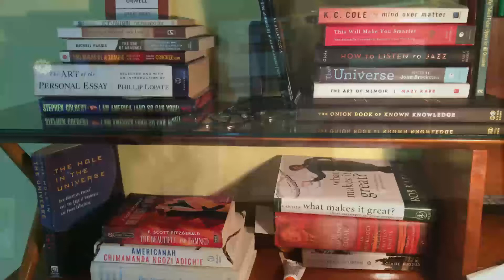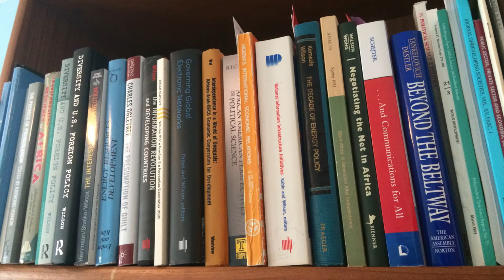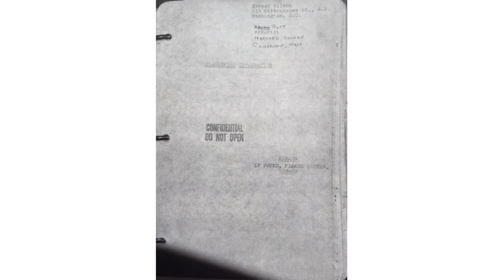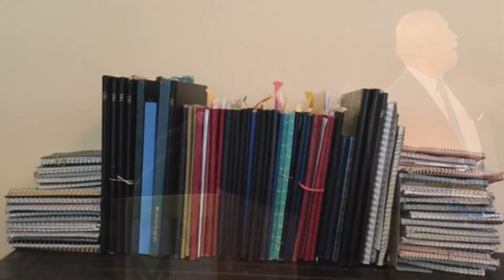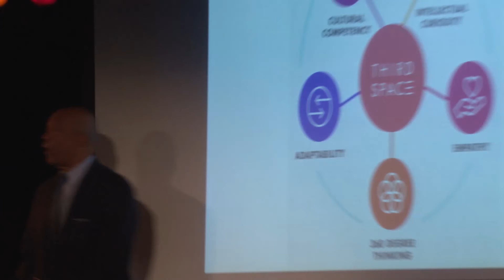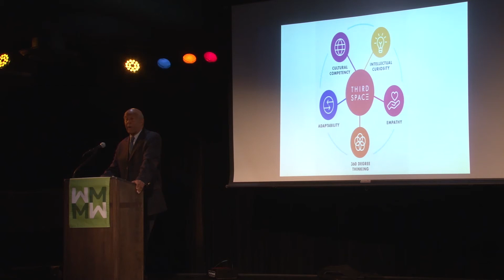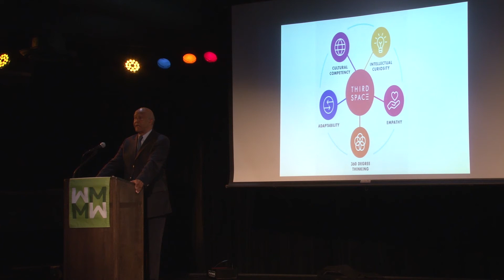What Matters to Me and Why: Ernest Wilson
Ernest J. Wilson III, Ph.D., is Walter Annenberg Chair in Communication and Dean of the Annenberg School for Communication and Journalism at the University of Southern California. He is also a professor of political science, a faculty fellow at the USC Center on Public Diplomacy at the Annenberg School, a member of the board of the Pacific Council on International Policy and the National Academies' Computer Science and Telecommunications Board, and a member of the American Academy of Arts and Sciences. He served on the board of the Corporation for Public Broadcasting from 2000 to 2010, the last year as chairman. Dean Wilson is the recipient of numerous research fellowships and awards, including the Distinguished Scholar Award from the International Communication section of the ISA, an International Affairs Fellowship from the Council on Foreign Relations and a postdoctoral fellowship at the Kennedy School of Government at Harvard University. He serves on the editorial advisory board for Demand Media, a leader in online content creation and social media.